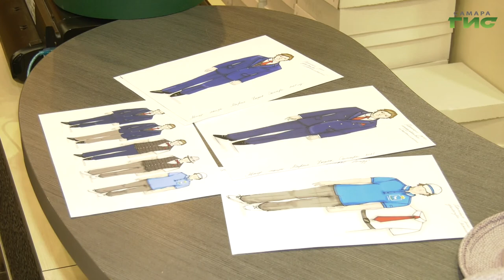В столице региона продолжается подготовка к фестивалю духовых оркестров "На сопках Маньчжурии"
В столице региона продолжается подготовка к ежегодному фестивалю духовых оркестров "На сопках Маньчжурии". Сегодня была примерка новых костюмов для артистов муниципального Самарского концертного оркестра.